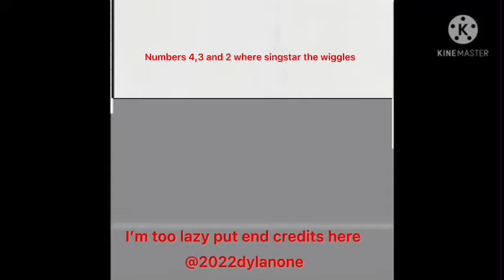Flying gorilla show dvd last part episodes 19-27